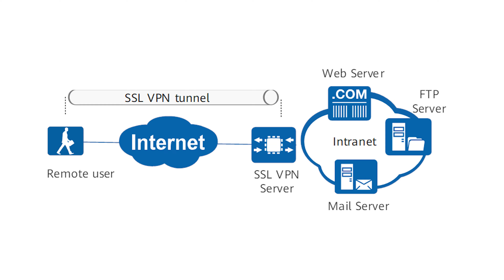ÜCRETSİZ VPN İLE TEHLİKEDESİN - VPN Nedir? VPN Nasıl Kurulur?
Ben Mert Kuşkapan. Bu videoda sizlere VPN nedir? VPN ne işe yarar ve ücretsiz VPN servisleri güvenli mi bundan bahsettim. Instagram uygulamasına VPN ile girmek isteyenler ücretsiz vpn programı indiriyor fakat vpn programları güvenli değiller. Detaylar YouTube videomda.